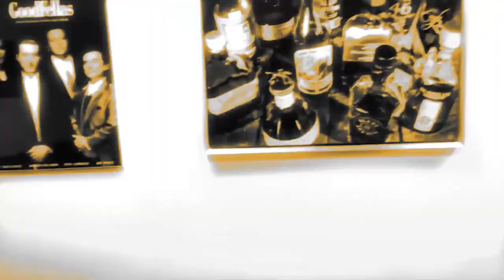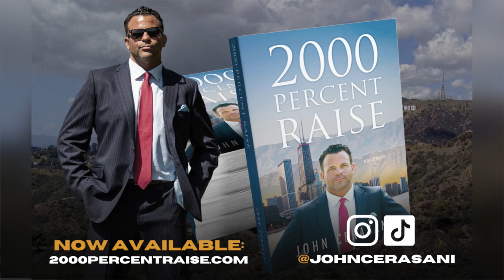E37: Johnny Damon: 2X World Series Champion & Reality TV Star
John is honored to welcome MLB Legend Johnny Damon to the show to discuss his renowned baseball career, how analytics changed the game, his experience in the MLB during the steroid era, his thoughts on the current political environment, and his experiences on Below Deck.

For 18 seasons Johnny played for the Kansas City Royals (1995–2000), Oakland Athletics (2001), Boston Red Sox (2002–2005), New York Yankees (2006–2009), Detroit Tigers (2010), Tampa Bay Rays (2011), and Cleveland Indians (2012). A run scoring machine with great speed and awesome power, Johnny racked up 2,769 hits, 235 home runs, 1,139 RBIs, 1,668 runs scored, and 408 stolen bases.

John and Johnny discuss the evolution of baseball, how the Moneyball revolution impacted his career and how the lack of a salary cap pushed modern day earnings into the stratosphere. Johnny recalls the highlights of his career, his scary collision with Damian Jackson and his key role in the Red Sox historic World Series championship in 2004, ending their 86-year drought.

The conversation also touches on Johnny's move to New York and his accountability to his fans. He speaks candidly about his friendship with Donald Trump and his opinion on athletes speaking out about politics. John and Johnny share their experiences on Bravo’s reality TV show Below Deck and how the final edit can distort events that occurred during production. Johnny wraps the episode up by sharing his involvement as Chairman of the Board with A-GAME Beverages.

Topics include:
- The Moneyball Method & The Evolution of Baseball
- Steroid Use in the MLB
- Leaving Boston to play for the rival New York Yankees
- Winning the World Series with the Red Sox & Yankees
- Experiences on Below Deck Reality TV Show (Bravo)